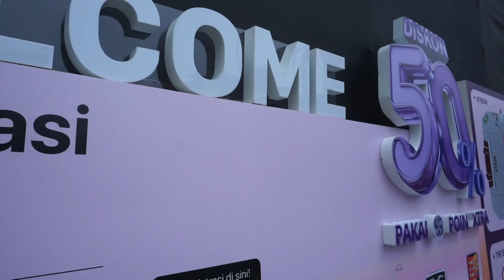KreasiArt Exhibition | Sinar Mas Land, CIMB XRTA XPO 2023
Booth Sinar Mas Land kali ini hadir pada event CIMB XRTA XPO 2023!

Dengan konsep "A Booth Full Of Stars ✨" kami tim KreasiArt dan Sinar Mas Land berkolaborasi untuk membuat ide desain booth yang cukup menarik dan berbeda dari biasanya.

Yuk intip hasil berkolaborasi kami dengan Sinar Mas Land di event CIMB Niaga XTRA XPO 2023. Berlokasi📍 The Space - Senayan City pada tangga 19-21 Mei 2023.

Client : Sinarmas Land sinarmas_land @sinarmas_land
Design & Construction : @kreasi_art
Event : CIMB XRTA XPO 2023 @cimb_niaga
Location : @senayancity 📍The Space - Senayan City
19-21 Mei 2023
Size : 5m x 7m
Project : Booth Exhibition⁣⁣⁣⁣
Build : @kreasi_art